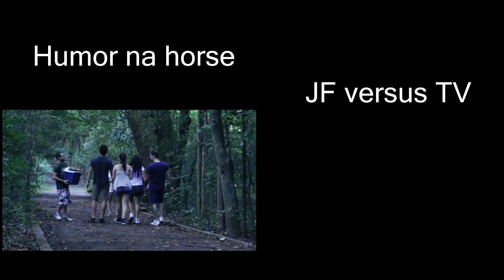Rat Prank Control